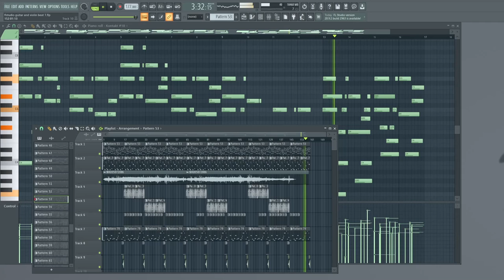FL Studio Guitar Violin Melody - “NOSTALGIA” | Chill Lofi / R&B Type Beat 2022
Chill guitar violin melody made in FL Studio, lofi / R&B vibes.

FREE / COMMERCIAL USAGE:
All beats can be downloaded for free and used for non-profit purposes.
For commercial use you must buy a license on beatstars, or you can buy a license just to support me.

COLLAB:
I'm down to collab with anyone, just let me know if you're interested. You don't have to be a beatmaker, I would also love to collab with musicians, singers/rappers, graphic designers, video editors or any other type of YouTube content creator.